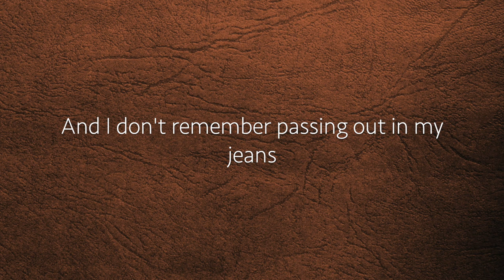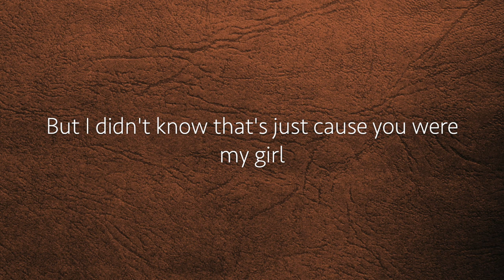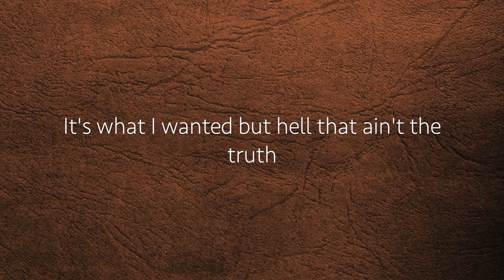Blake Wood - Being Without You (Lyrics)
Just sharing my love of Country Music!